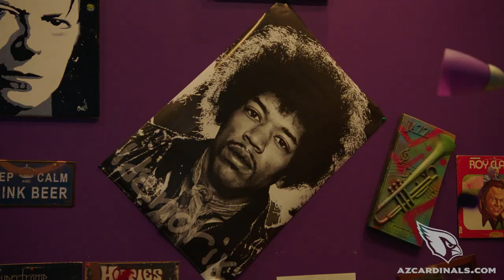Zoom - Robert Nkemdiche